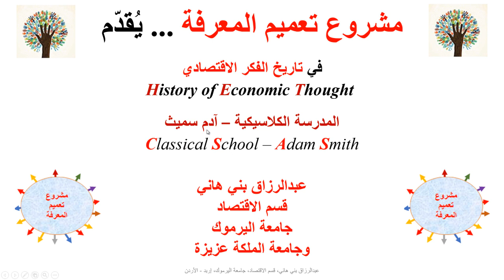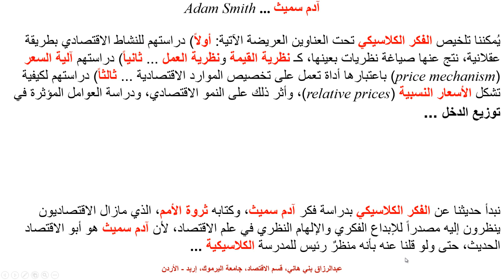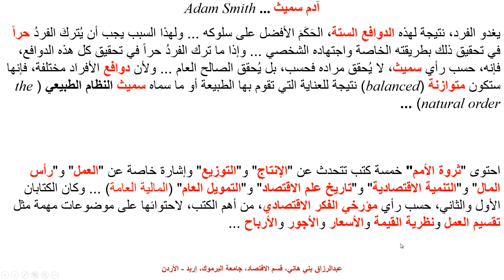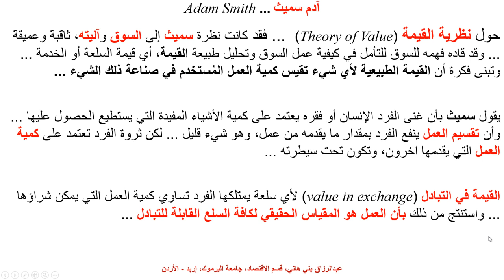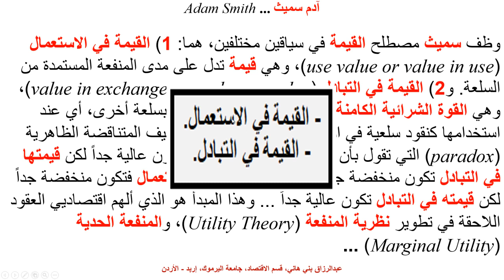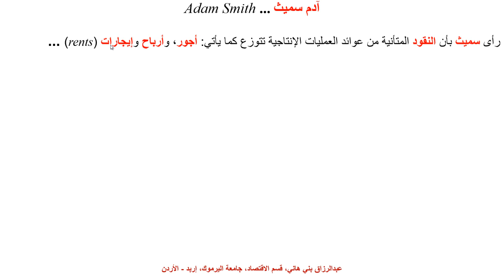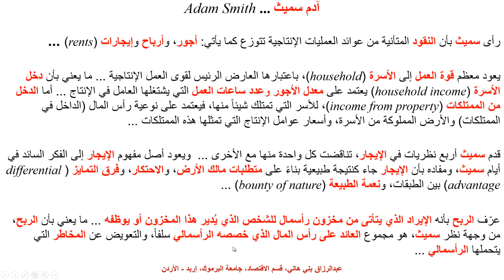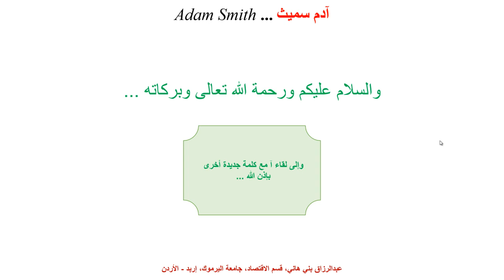آدم سميث في الفكر الاقتصادي الكلاسيكي Adam Smith in Classical Economics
يشرح هذا المقطع مبادئ الفكر الاقتصادي الكلاسيكي، وأفكار آدم سميث ببعض التفاصيل Adam Smith in Classical Economic Thought